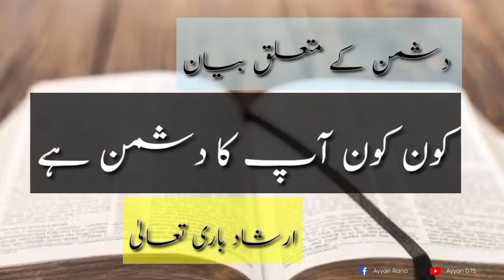Asal Dushman Kon ha Apk ? Question no 7.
ic video ma ap sikha ga .
k apk haqeqat ma Duniya ma Dushman kon kon ha or sab sa bara dushman kon ha?

This Channel is made for islamic Video.
Plz Do .
comments and share.

pehla Emaan.

Gunah Se Bechne K Tarika?